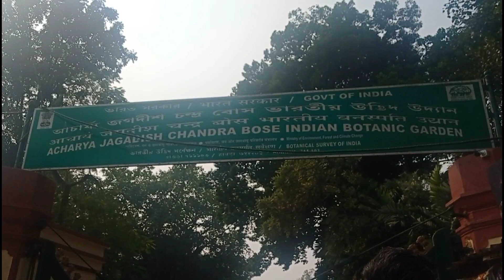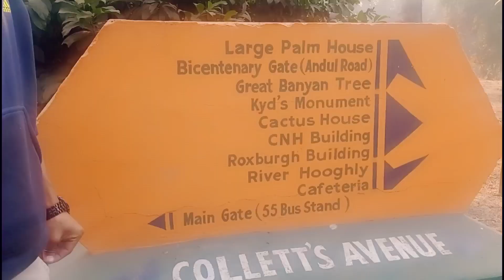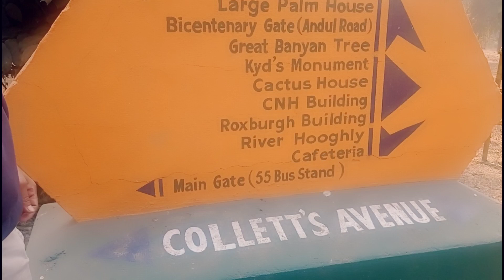Acharya Jagadish Chandra Bose Indian Botanical Garden (Kolkata) Vlog.